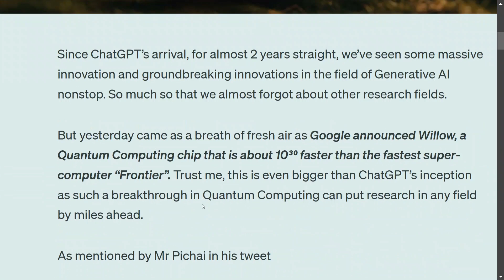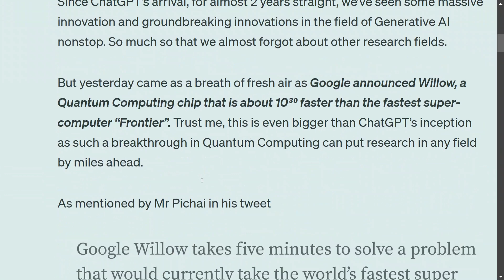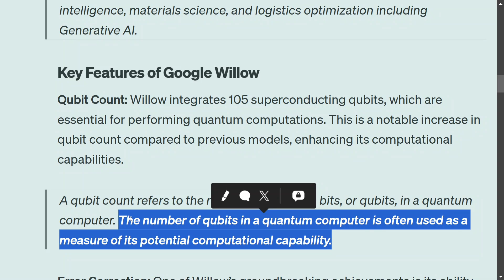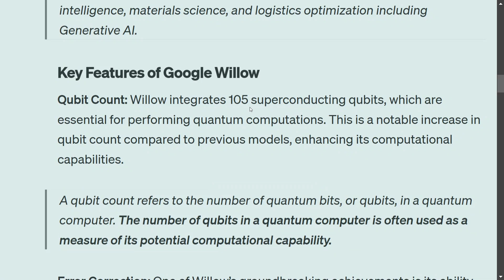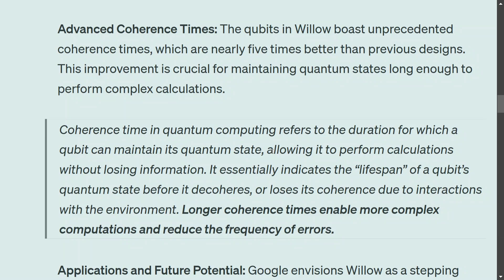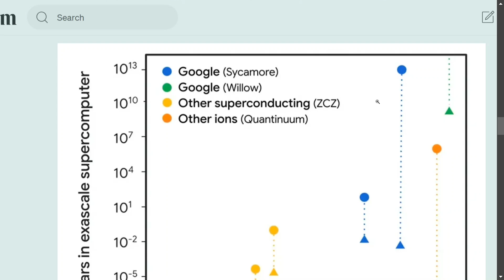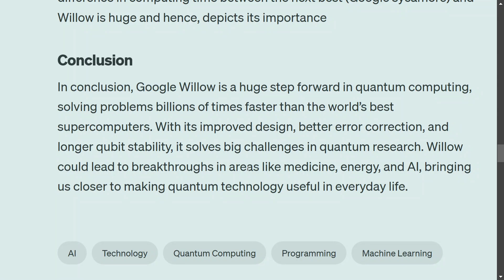Google Willow : Quantum Computing has changed forever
Google Willow is a Quantum Computing Chip which is millions of times faster than the fastest supercomputer and is the biggest Tech release of the year.